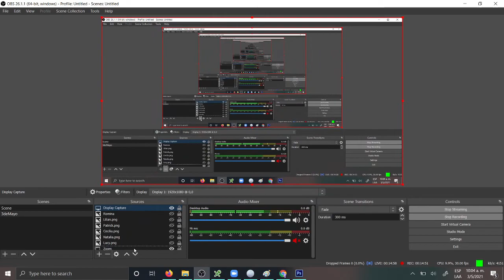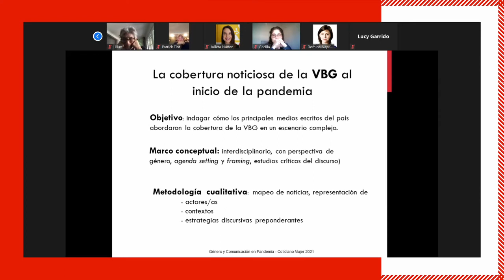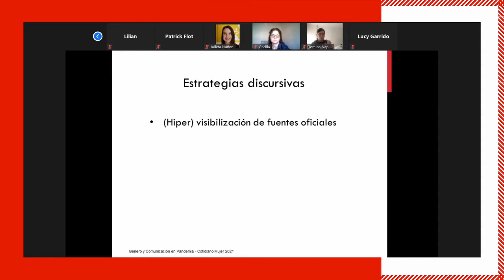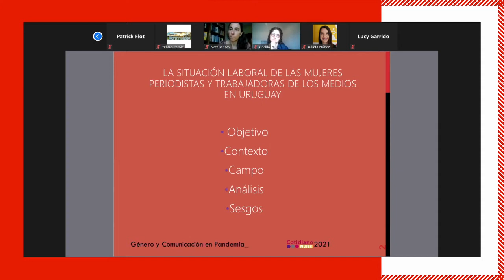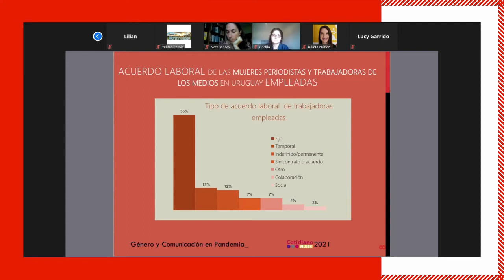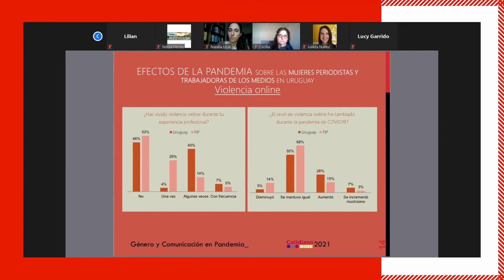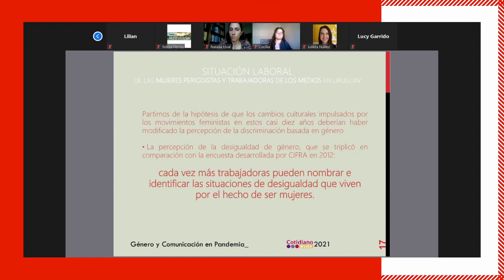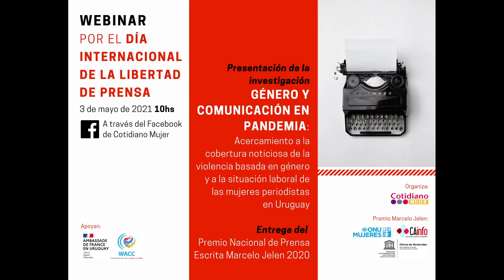DíaDeLaLibertadDePrensa: Género y Comunicación en pandemia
En el DíaDeLaLibertadDePrensa, presentamos la investigación "Género y comunicación en pandemia: acercamiento a la cobertura noticiosa de la violencia basada en género y a la situación laboral de las mujeres periodistas en Uruguay", realizada por Cotidiano Mujer con el apoyo de WACC Global y la Embajada de Francia.
El objetivo fue mapear, sistematizar y problematizar algunos de los principales desafíos periodísticos actuales que, desde la perspectiva feminista, encontramos en materia de contenidos – tratamiento noticioso de la VBG en contextos de confinamiento- y de condiciones laborales de las mujeres del sector de medios. Los resultados completos se presentan en dos informes:
1) El mapeo de noticias sobre violencia basada en género (VBG) durante las primeras semanas de confinamiento en Uruguay (marzo-mayo 2020), basado en un análisis cualitativo de las y los principales actores/as, contextos y estrategias discursivas presentes en 33 noticias de prensa.
2) Un relevamiento de las experiencias laborales y profesionales de 101 trabajadoras a través de una encuesta online y 10 entrevistas en profundidad, con foco en los efectos de la pandemia.

También entregamos el Premio Nacional de Prensa Escrita Marcelo Jelen 2020 a sus dos ganadoras: Julieta Núñez Tomas (por su artículo “No vale Copiar” publicado en la web “Sala de Redacción” el 12 de octubre de 2020) y Cecilia Álvarez Sandar (por su informe “Hijos Privados”, impreso en la diaria los días 5 y 9 de diciembre de 2020). El premio es gestionado y otorgado año a año por Cotidiano Mujer, ONU Mujeres, UNESCO y CAinfo.

¡Muchas gracias a todas las personas que participaron en la reunión y en la transmisión en vivo!